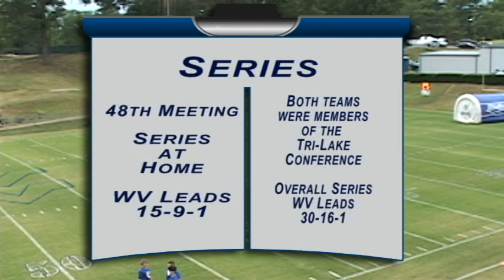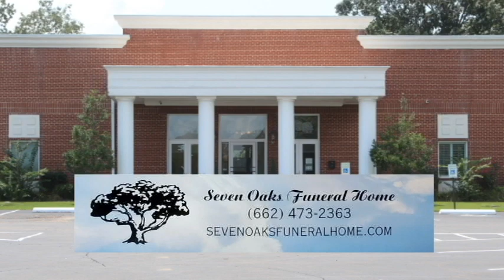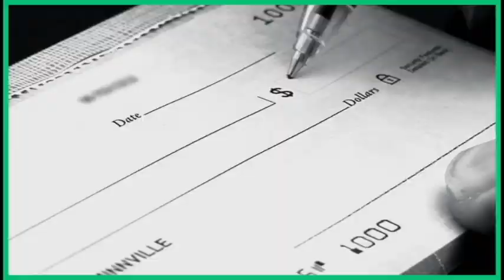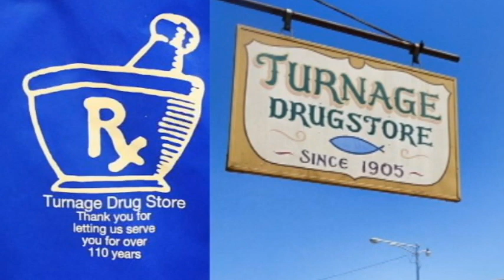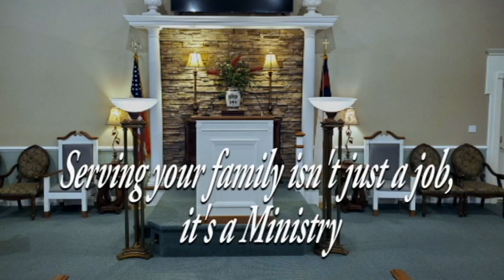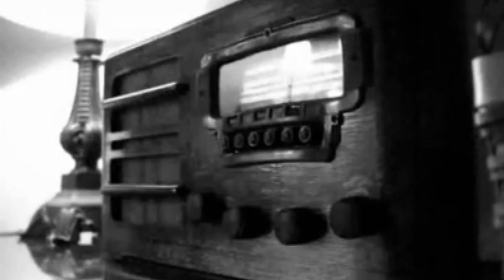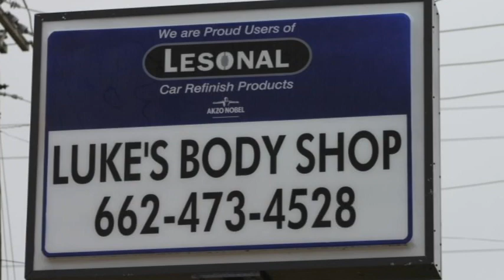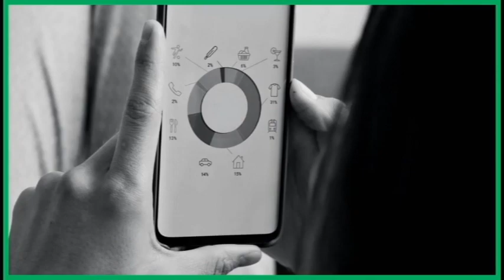Water Valley vs Independence 2024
WV 15 Independence 37
August 30, 2024
At Water Valley, MS.